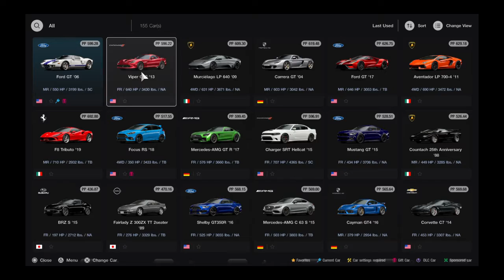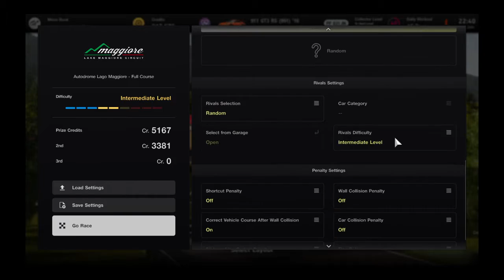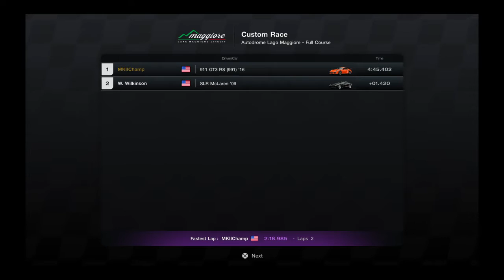Gran Turismo® 7_20220926..Porsche 911 991 GT3RS gameplay and replay @ Maggiore'